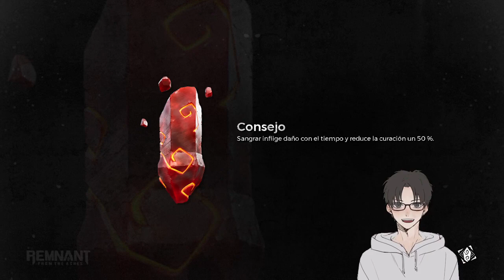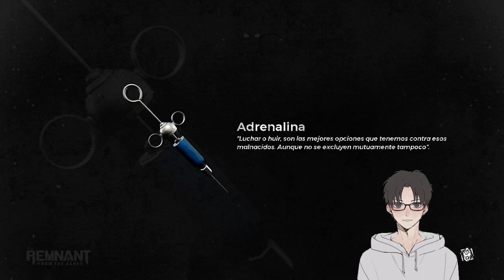remnant parte 2! esperemos que nos vaya mejor xd